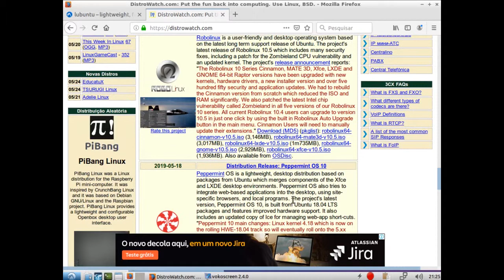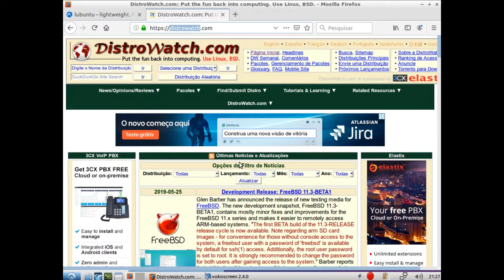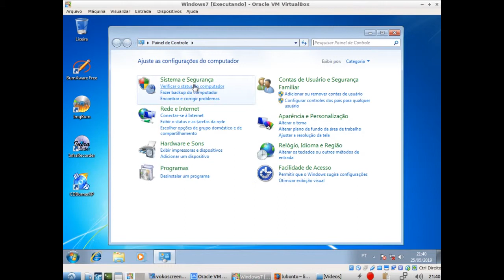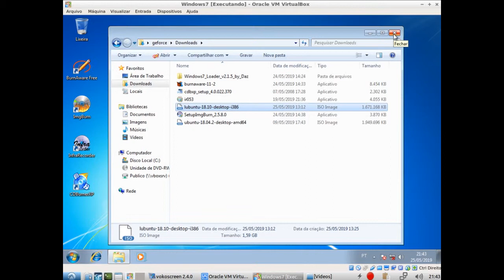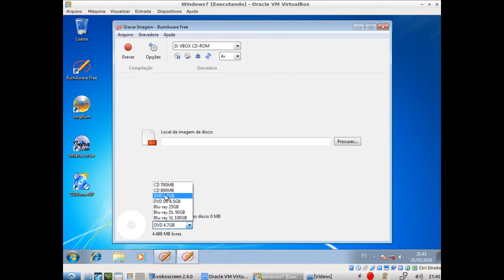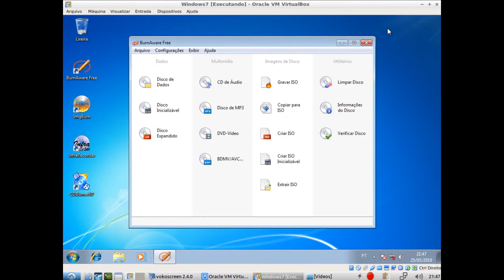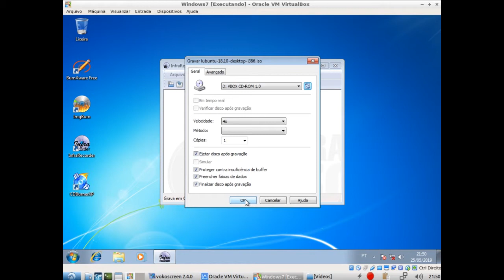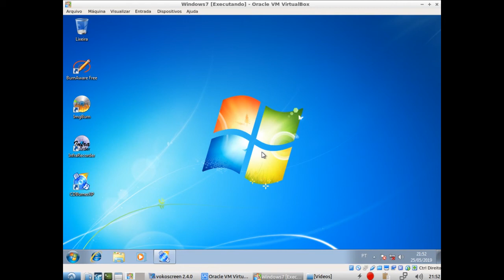Baixando e gravando Linux - Linux para Leigo 1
LINKS:
1 Ganhe dinheiro com seus links e ainda ajude meu canal, clique neste link.
2 Ganhe dinheiro NAVEGANDO NA INTERNET!!! Clique e instale o plugin, extensão ou navegador modificado: Não é vírus!
3 Facebook do Periquito Ateu

Primeiro video da serie Linux para Leigos que vai introduzir usuários Windows no mundo Linux.

¯\_(ツ)_/¯ Mais Vídeos:

R$ 1 - 50